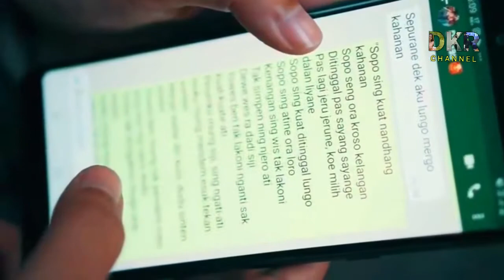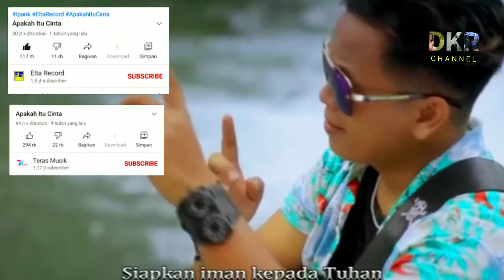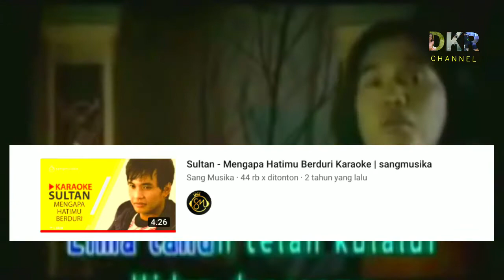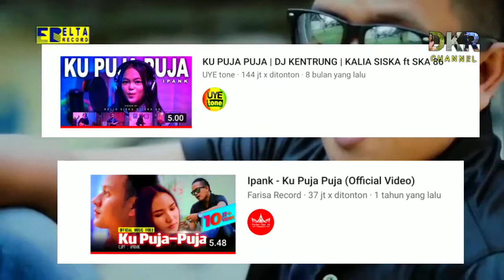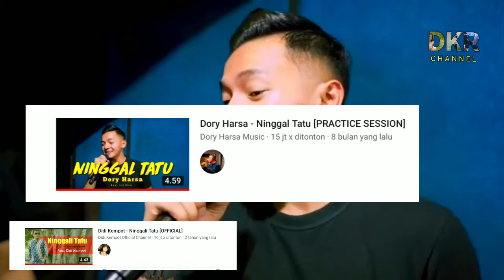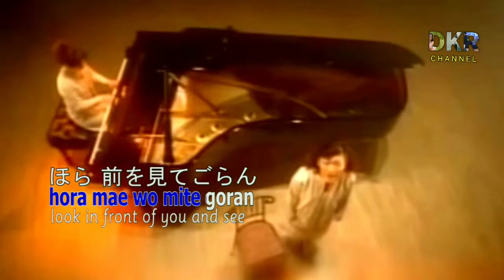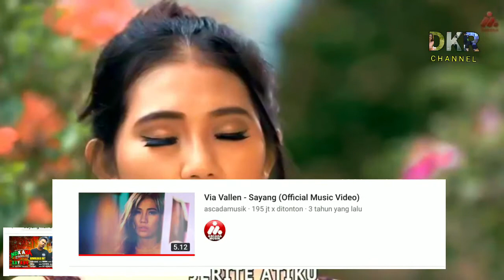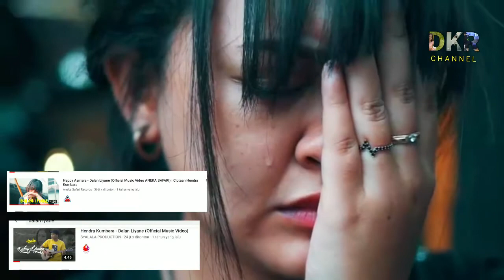KETIKA LAGUNYA LEBIH TERKENAL SETELAH DI NYANYIKAN OLEH PENYAYI LAIN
Musik memiliki sifat universal yang membuatnya disukai oleh hampir semua orang. Mau senang, sedih hingga kecewa pun musik akan selalu menemanimu. Tinggal memilih genre musik apa yang ingin kamu dengarkan. Apalagi setiap harinya akan selalu ada lagu-lagu baru yang membuat kita tidak akan pernah bosan dengan musik.

Terkadang satu lagu dapat terdengar berbeda jika dibawakan oleh penyanyi yang berbeda pula. Bahkan ada beberapa lagu yang lebih disukai ketika dibawakan oleh penyanyi lain daripada penyanyi aslinya. Misalnya seperti ketujuh lagu berikut ini yang lebih terkenal saat di-cover oleh penyanyi lain.